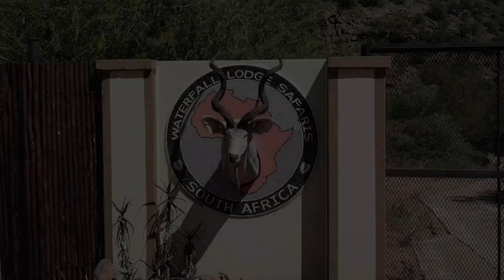Bowhunter Stefanie Paulsen shoots a Nyala in Africa - Hunting in Africa with bow - Episode 4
In this episode Stefanie shoots a Nyala with her bow. She had to shoot it twice. Last shot was a heart shot, and then it still ran for a while and then died. What a beautiful animal.
The hunt was with guide LG Trichardt at the Waterfall-lodge safari.